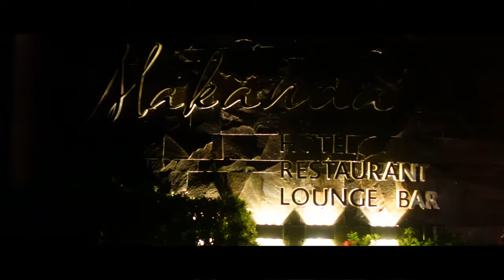Costa Rica Travel Vlog 2021 Baecation Pt 1 Makanda By The Sea Luxury Villa 🔥 | Relaxing Anniversary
Hey, beautiful humans!! Today, I'm sharing part 1 of my Costa Rica Travel Vlog 2021 documenting my anniversary vacation. We stayed at the beautiful Hotel Makanda by the Sea in the luxury villa w/ private pool. It was AMAZING. We didn't wanna leave the room! We eventually ventured out to the local restaurants for some great food and fun at the beach.

PLACES VISITED:
Hotel Makanda by the Sea, Quepos, Costa Rica
Marlin's Restaurante, Quepos, Costa Rica
Manuel Antonio Beach, Quepos, Costa Rica

PRODUCTS MENTIONED/SEEN:
Neck Fan
Insulated Water Bottle

AMAZON FAVS:
→Lashify gossamer dupes
→Extended wear lash glue
→Mascara wands
→Powder Puffs
→Sigma Brushes
→Sigma Beauty Sponge
→Packing cubes

→Secondary or alternative light used

Also, be sure to check out our couples channel - The Stewarts